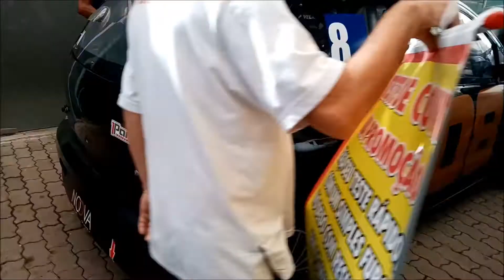Interlagos (Alinhamento de Grid e Largada)